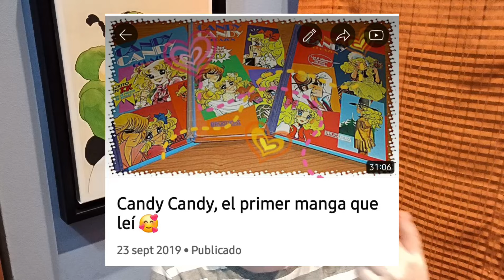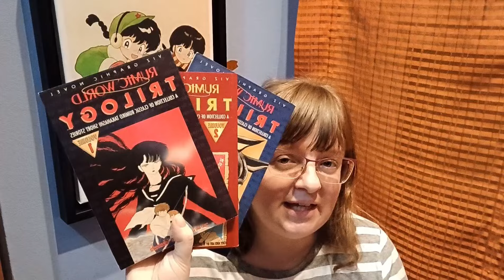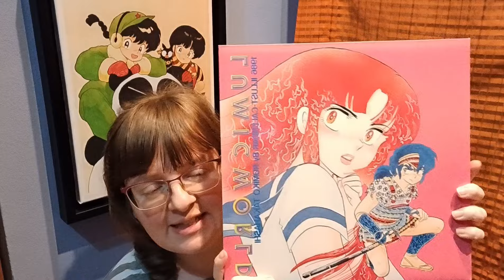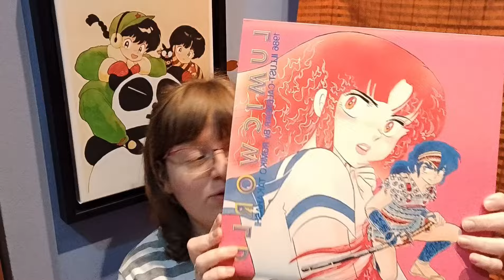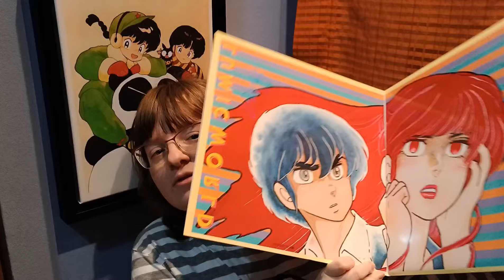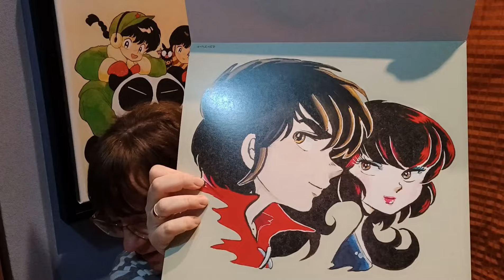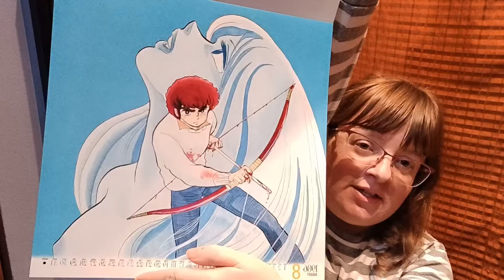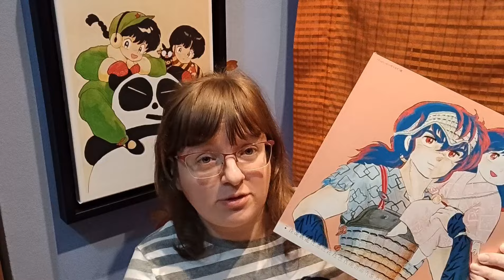El producto más antiguo de mi colección MANGA ☆Rumiko Takahashi☆